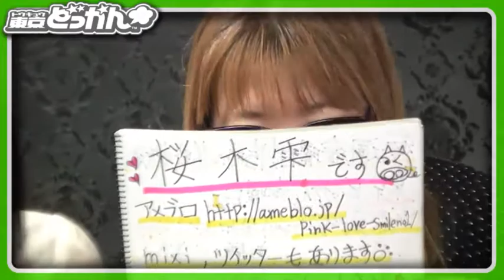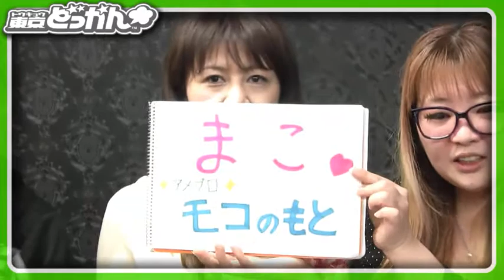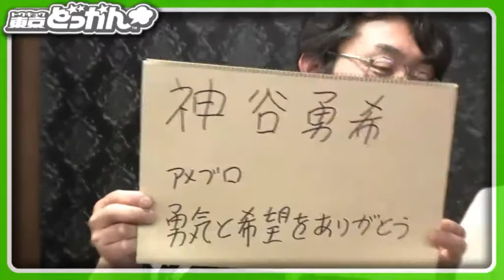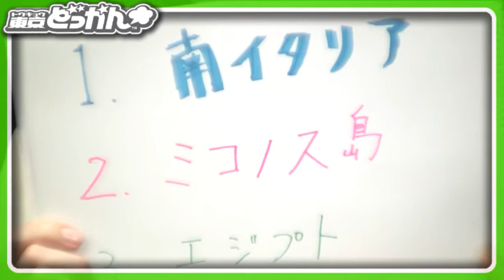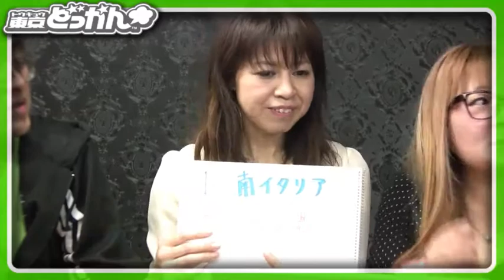桜木雫、まこ、神谷勇希、織音結奈 東京どっかん金曜日TVライブオンラ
桜木雫、まこ、神谷勇希、織音結奈　東京どっかん金曜日TVライブオンライン - Captured Live on Ustream